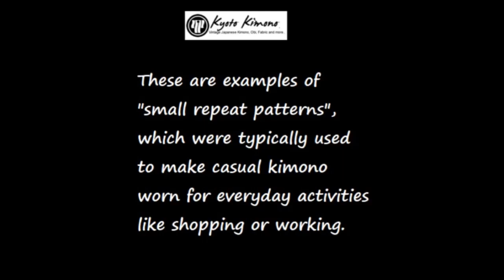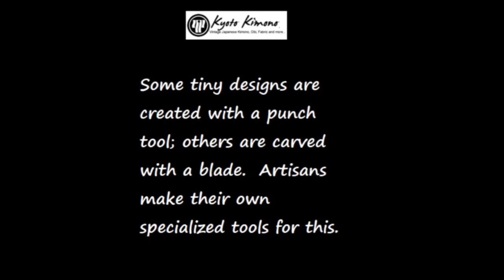Vintage Japanese Katagami Stencil Slide Show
This video is a series of close up photos of vintage Japanese katagami stencils originally used to create casual kimono.  These stencils feature a fine silk screen sandwiched between layers of washi paper coated with persimmon tannin (called kakeshibu). Paper stencils were used for decades but replaced with resin or plastic ones starting in the 1960s, so these vintage versions are harder and harder to find.

We offer these stencils for sale - either as collections of usable stencils or as full frame-able artwork - when we can get them - at kyotokimono.com.